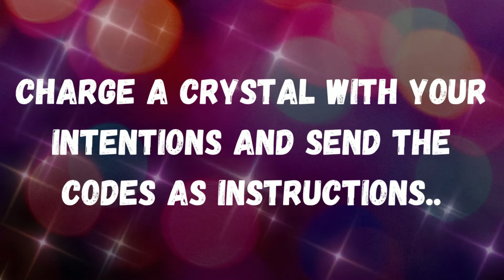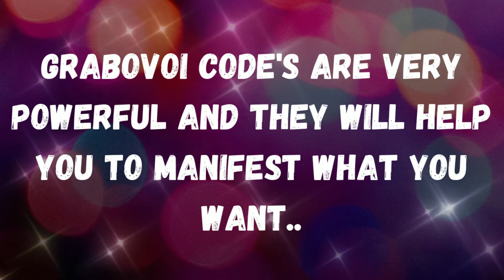Manifest MARRIAGE With GRABOVOI Code 👫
►Share Your Valuable Thoughts In Comment Section
About...